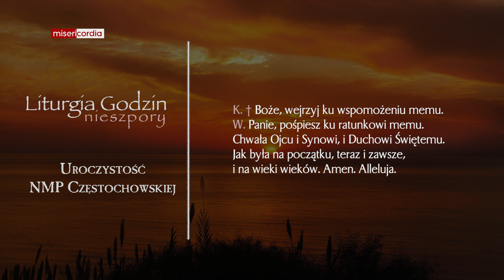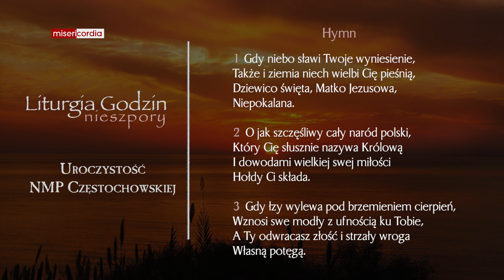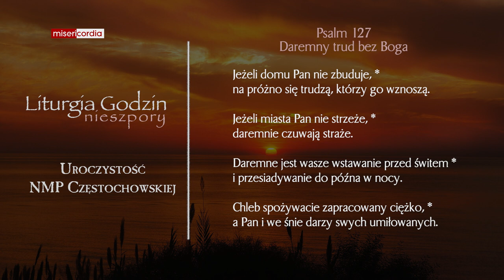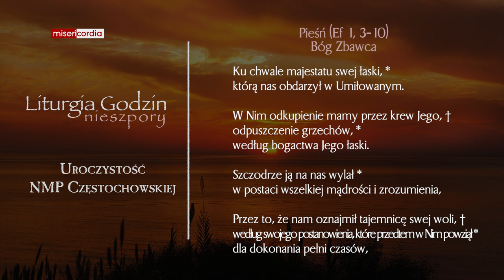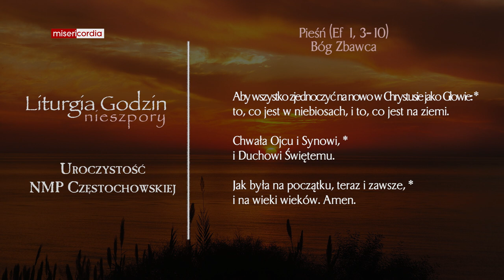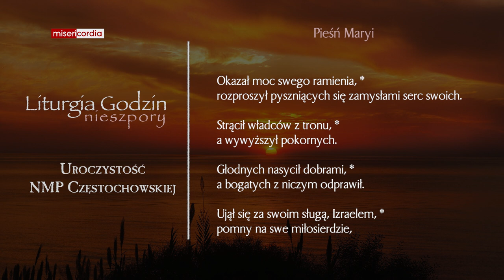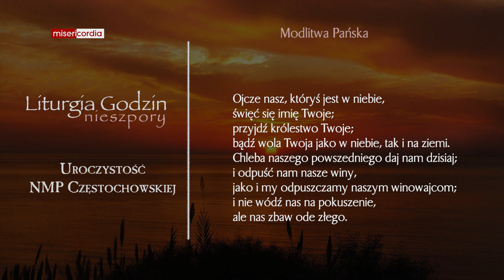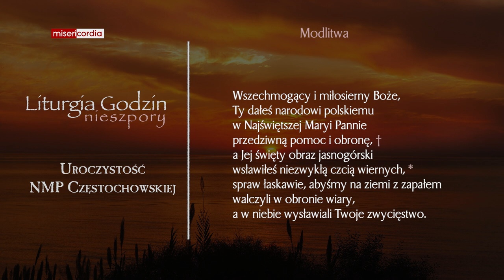Liturgia Godzin | II Nieszpory | Uroczystość NMP Częstochowskiej